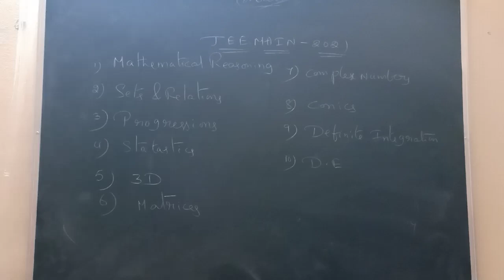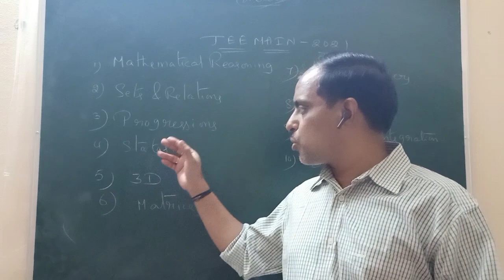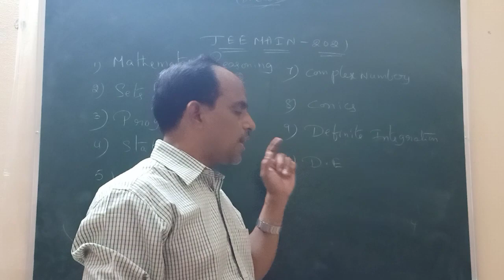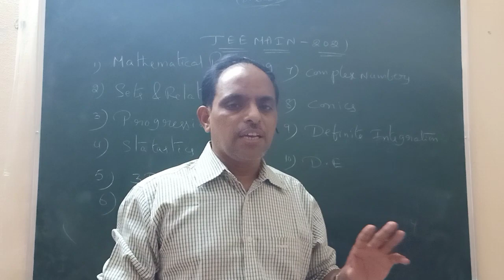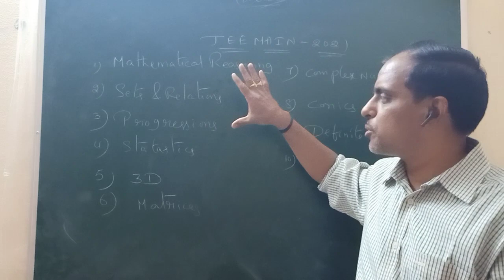JEE MAIN 2021# Final Revision # Maths 60+ Score # PHANI sir #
in this video I explained detailed presentation topics for jee main 2021 in maths.
 How to choose topics for final revision in maths.